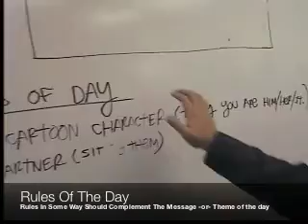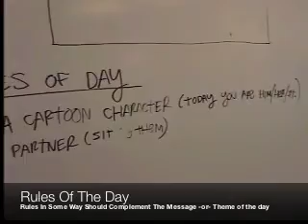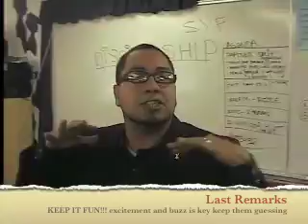"Lof8" VideoCAST - The Structure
peek in at one of our sunday AM services! key is keeping them guessing, dont be a slave to the structure BUT this might give you the push you were looking for! PLEASE COMMENT